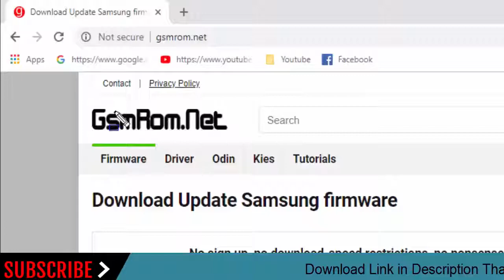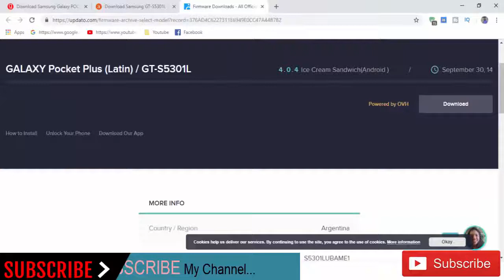Download Samsung Galaxy POCKET PLUS GT-S5301L Stock Rom ! Official Firmware Update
In this Website (gsmrom.net) we have managed to share the Original Samsung Stock Rom (firmware) for all the available Samsung Devices. we will give you a tutorial on how to update the firmware of your Samsung Galaxy POCKET PLUS GT-S5301L    .

Required for this is:
- your Galaxy POCKET PLUS GT-S5301L, with at least 30 percent charge.